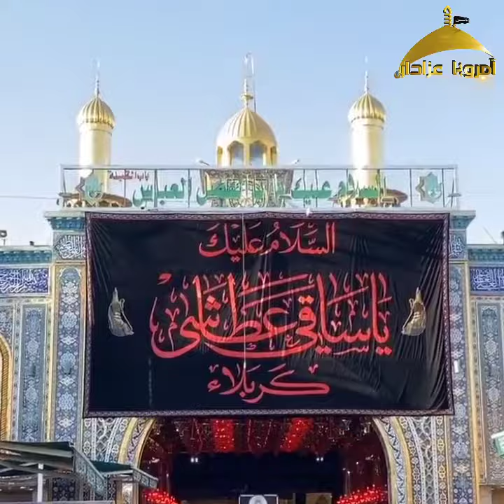1 Muharram | Karbala | 2020 Muharram 1442